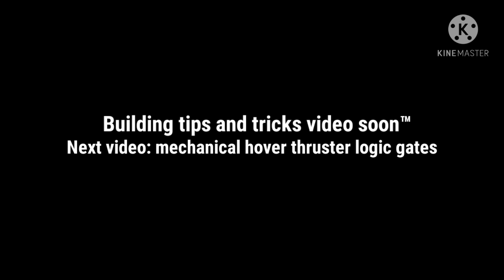When you use too much motor lock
alternate title: When you spend too much time on a build
random fact: yes, I did go outside

links:

(basically now a desert)